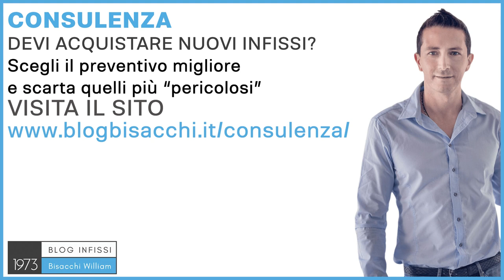guarnizione di battuta per infissi in alluminio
▶️ Che cos'è la guarnizione di battuta per gli infissi in alluminio?

capitoli del video:
0:00 a cosa serve la guarnizione
0:40 la guarnizione di battuta
0:54 perchè le guarnizioni sono nere

Ciao sono William Bisacchi di Infissi Bisacchi dal 1973 e da così tanti anni ci occupiamo di infissi in alluminio per abitazioni private con il sistema Bisacchi. Per rispondere a questa domanda, ho qui con me un pezzo di un serramento in alluminio, e qui abbiamo un serramento a battente dove, appunto, è necessaria una guarnizione di battuta per garantire le tenute al caldo, al freddo, al rumore, e soprattutto all'acqua. Questo è il telaio fisso, e quello sopra e telaio apribile, l'anta apribile. Nell'anta apribile è installata questa guarnizione qua, che è così detta "guarnizione di battuta", perché va a battere tra l'anta apribile ed il telaio fisso. Di queste guarnizioni ne esistono diversi tipi, le migliori sono quelle in epdm, perché è
un materiale indistruttibile. Sono purtroppo nere, perché l'epdm è un materiale che esiste solamente di quel colore, e quindi è una critica che spesso viene fatta alla guarnizione di battuta. In realtà io, scherzando, dico sempre "Ma scusa, se io ho 300mila euro per comprarmi una Ferrari, e in una Ferrari nelle guarnizioni degli sportelli ci sono 4-5 metri, 10 euro di materiale? Perché non rosse e sono nere, anche se prendo la Ferrari rossa? Perché anche la Ferrari sa che una guarnizione in plastica, in materiale siliconico colorato, è una guarnizione che dura poco, che si ritira nel tempo, diventerà brutta perché poi si sporca, e quindi entrerà l'acqua nello sportello. Né la Ferrari, e né chi fa infissi fatti come si deve, ha piacere che avvenga questa cosa. Queste e tantissime altre cose importanti sono da scegliere quando si scelgono gli infissi in alluminio. Quando si scelgono gli infissi si fanno 2-3-4 preventivi, e spesso succede che non si capisce più niente. Serve un parere disinteressato di un professionista, che fino a ieri non c'era. Oggi puoi chiedere la tua consulenza con il sistema Bisacchi, andando su e richiedi la tua consulenza personalizzata. Ti aiuterò a capire quale sarà il preventivo giusto, il tipo di infisso giusto, e la posa in opera corretta. Ciao e al prossimo video.